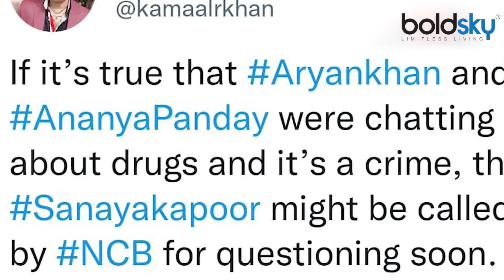Ananya Panday के बाद फंसी Star kid Shanaya Kapoor, NCB आ सकती है घर | Boldsky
NCB may Summons Sanjay Kapoor's daughter Shanaya Kapoor in Aryan Drug Case.Watch Out